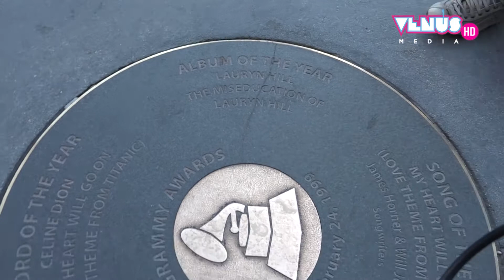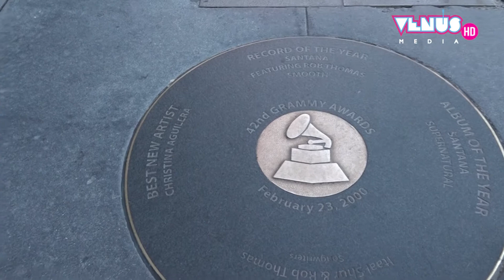Paseo de la música -Los Ángeles